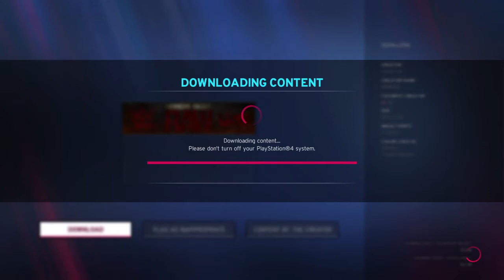WWE 2K20 create a arena creating a complete custom smackdown live arena with new logos